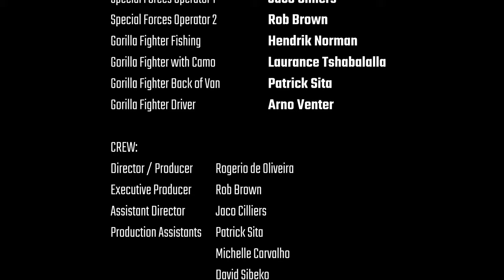Broken Soldier (Scene 8 of PoC)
This is one of the scenes from a Proof of Concept (PoC) to get funding for our true-life story based on the book of Rob W. Brown named, “Special Forces Operator”

Rob was a professional special forces operator. Having served under the SAS, 6-Recci, Green-Berets and MRF. Rob found himself seeing action in Laos (the war that never was), Rhodesia, Mozambique, Angola, Northern Ireland, and undisclosed parts of the world. As he tries to find the balance between normal civilian life and killing, he discovers personal stability in God. “Killing was easy. Finding the right people to kill was the difficult part.” (Rob Brown)

Special thanks to; Theo Smith, Chris Green, Gilbert Foxcroft and James Bradnick.
The residents at Watersedge Estate (Aqua-Paradiso) and the Primrose community.
Allen du Preez, African Adventure Academy. SAPD (Primrose) and CPF (Primrose)

CAST:
Special Forces Operator 1 Jaco Cilliers
Special Forces Operator 2 Rob Brown
Gorilla Fighter Fishing  Hendrik Norman
Gorilla Fighter with Camo Laurance Tshabalalla
Gorilla Fighter Back of Van Patrick Sita
Gorilla Fighter Driver  Arno Venter

CREW:
Director / Producer Rogerio de Oliveira
Executive Producer Rob Brown
Assistant Director Jaco Cilliers
Production Assistants Patrick Sita
Michelle Carvalho
   David Sibeko
   Carlo Gibson
Armourer   Les Van Blerk
Grips & Lights  Guida Mananga
   Laurance Tshabalalla
   Hendrik Norman
Catering  Chris Green
DOP   Rogerio de Oliveira
Behind the Scenes Guida Mananga
Speed Boat  James Bradnick
Medic / Safety Diver Allen du Preez
   Lizzy du Preez
Shadrach Mokoroane Photographer
Script Writter  Rogerio de Oliveira
After Effects  Patrick Sita
Post Production Rogerio de Oliveira

MUSIC
Unconscious by MotionArray
Action Movie Hero by MotionArray

Main cast are being negotiated but not yet contractual for the feature film.